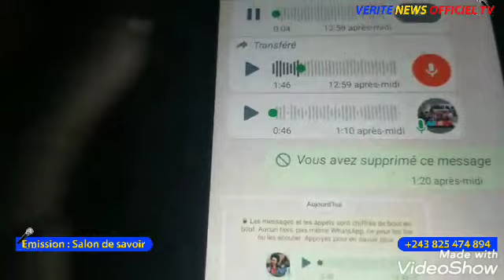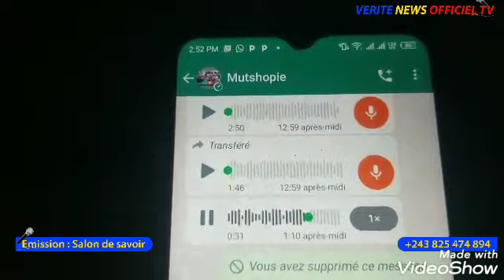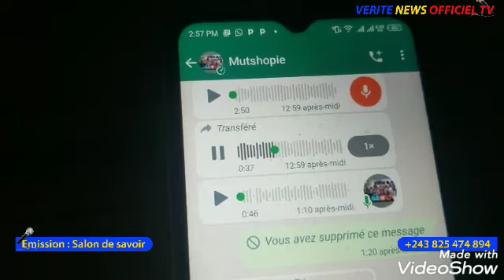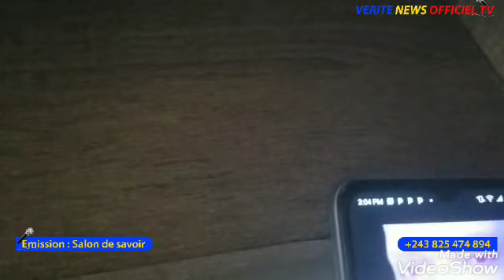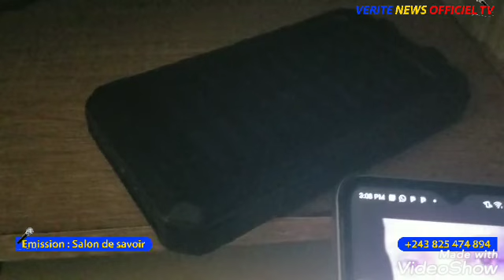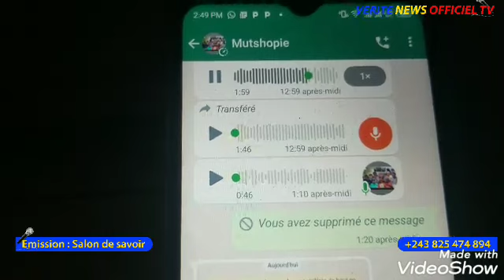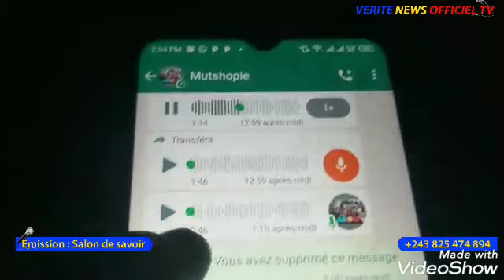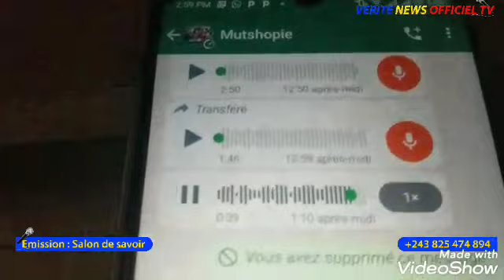🔴MURRA NA MUTSHOPI O TONGA BELLEVUE BA AUDIO EBIMI;OYO MENACE DE MORT OU QUOI?AZA NA CHANCE TE YOKA